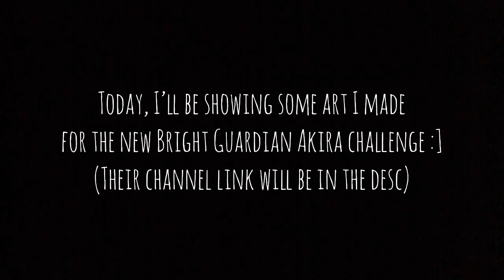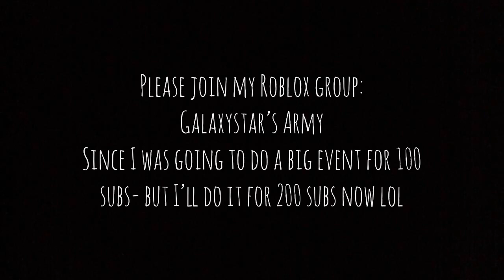My Entry For Bright Guardian Akira’s New Challenge || Procreate | Dovewing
Sorry for not posting recently, been a bit busy lol

Ngl I’m listening to Lovejoy/WilburSoot’s songs while writing this U_U

Such bops oml-

Programme Used For Art:
Procreate